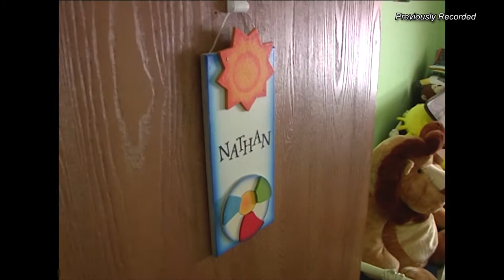13 Years of Memories with Andy Lynch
There were funny moments, serious moments, and time when it was hard not to cry. Andy Lynch sits down with Jennifer Beck to look back at 13 years in Northwest Ohio and TV-44.